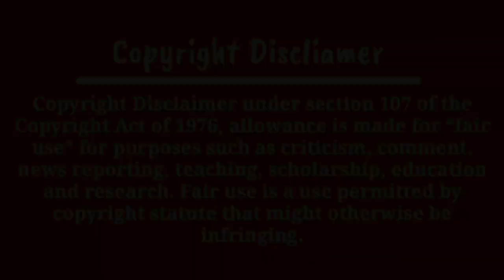এই গাছটি কোথাও দেখতে পেলে চুপ করে নিয়ে আসুন/ভৃঙ্গরাজের অজানা সব উপকারিতা/জেনে নিন